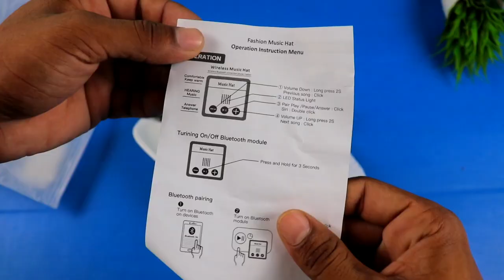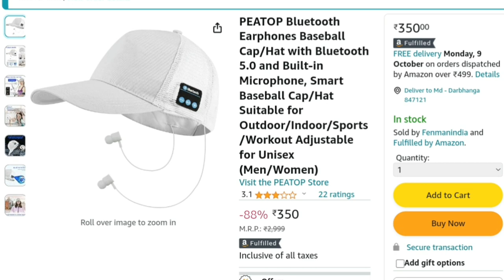Bluetooth Earphones Cap-Hat :- Unboxing & Review PEATOP Bluetooth Earphones Baseball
RBG Desk Lamp Buying Link 👇

Mini Massager Buying Link 👇

Best Recommendations

Realme narzo 50i Prime 👇

Redmi A1 👇

Samsung Galaxy M13 👇

Tecno Spark 9 👇

Tecno Spark 8Pro 👇

Redmi note 11👇

Samsung Galaxy M32 Prime edition 👇

Redmi note 10T 5G 👇

Iqoo z6 lite 5g 👇

Redmi Note 11T 5G👇

iQOO Z5 5G 👇

Samsung Galaxy M33 5G 👇

Poco X4 Pro 5G 👇

Realme 9 Pro 5G 👇

Samsung Galaxy S20 FE 5G👇

Oneplus Nord 2T 5G 👇

Iqoo Neo 6 5G 👇

Oppo Reno8 5G 👇